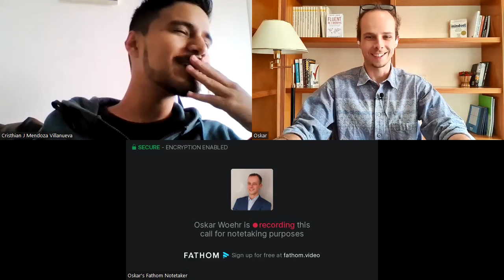He was shy to speak and now helps others speak confidently; all in 7 months. [Testimonial]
Cristhian, Colombian, really wanted to improve his Chinese to get career opportunities in China but was learning very inefficiently before he joined Xiaogua Chinese.

Once he joined, he needed to focus on vocab acquisition and learned 1000 words/month with our passive and active vocab methods.

After 7 months he can now express himself a lot more confidently in Chinese and is on his way to getting that dream job,